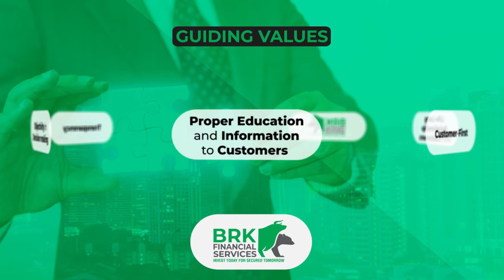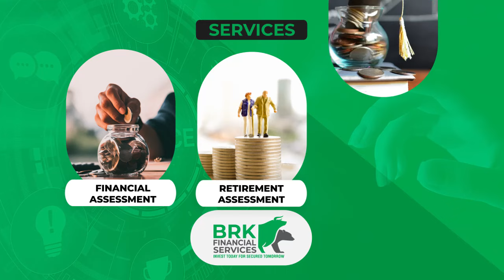BRKS Financial Services || Invest Today for Secured Tomorrow